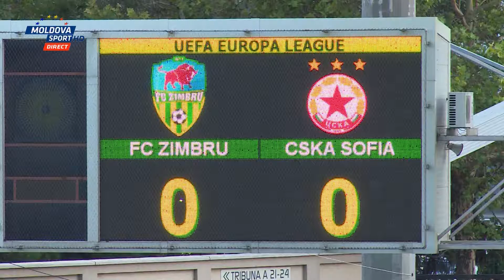Ecoul Sportului cu Mihai Burciu la Moldova Sport TV Ediția 49 (4 aug 2014)